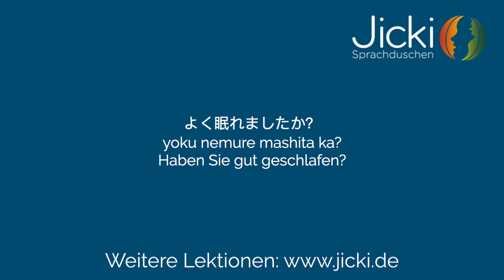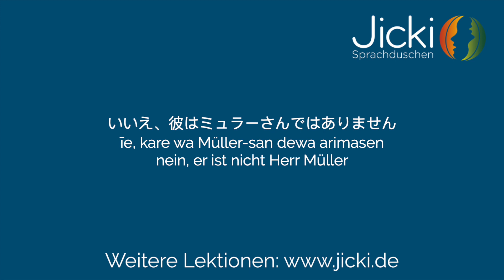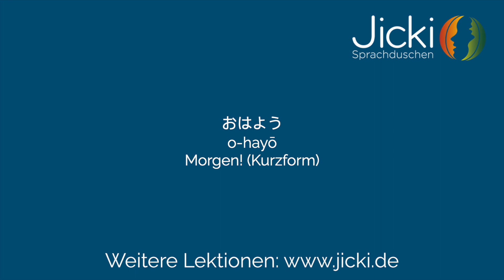DEINE 50 ERSTEN SÄTZE AUF JAPANISCH: diese Sätze solltest du kennen, wenn du Japanisch lernst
Japanisch lernen war noch nie so einfach & entspannt wie mit den Sprachduschen von Jicki

Wie auf einer Reise bist Du ständig von Wörtern, Sätzen und dem Klang der Japanischen Sprache umgeben. Mit dem entscheidenden Unterschied, dass Dir die Deutsche Übersetzung quasi ins Ohr geflüstert wird. So lernst Du ganz intuitiv und ohne Anstrengung die ersten und wichtigsten Vokabeln und Sätze auf Japanisch.

Du willst noch mehr Tipps und Videos zum Thema Japanisch lernen?